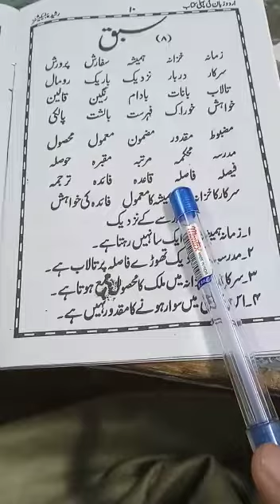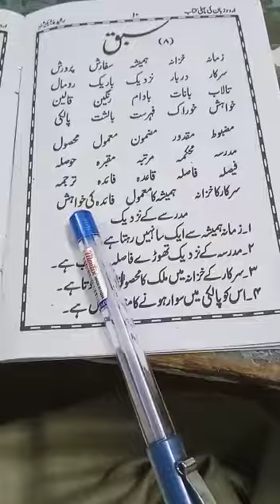Quran learning For Kids Lesson-210